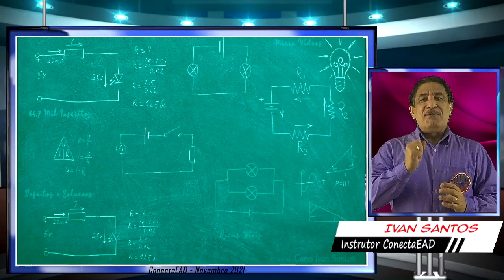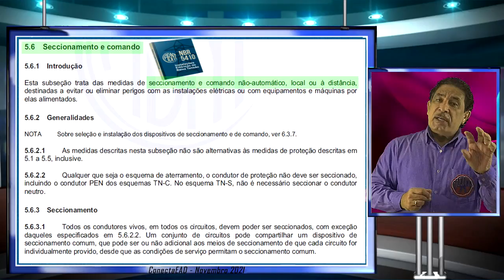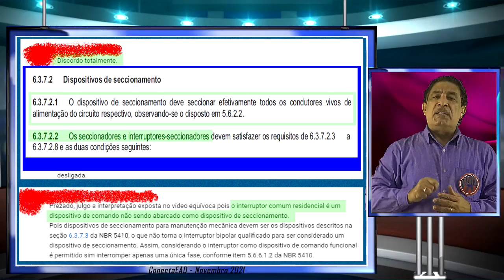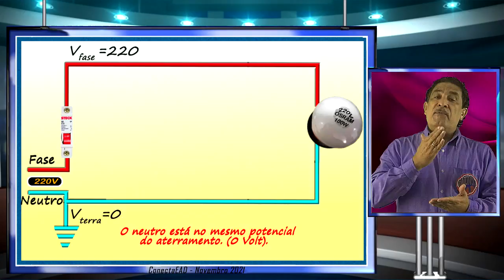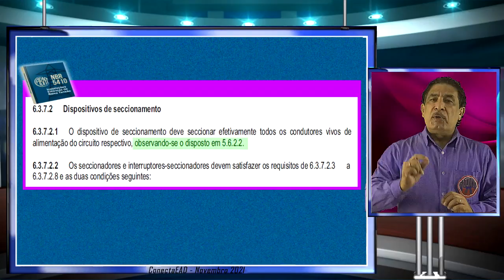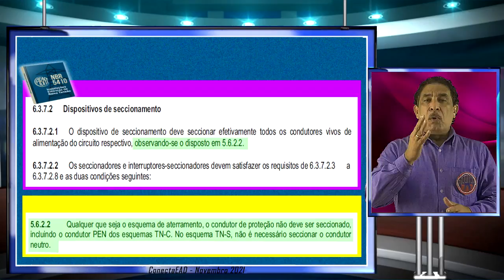VIDEO 07 - NBR 5410 - COMO USAR CORRETAMENTE OS INTERRUPTORES - ConectaEAD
A polêmica da interrupção do fio fase nos interruptores vai acabar quando você visualizar esse vídeo, mostrando passo a passo os itens da NBR-5410, que regulamentam o uso desse equipamento.  Em outros vídeos, que serão disponibilizados na descrição, você terá acesso a informações detalhadas no que diz respeito à segurança, manutenção da sua instalação elétrica e da proteção de pessoas, durante a instalação e utilização do interruptor.
00:00 Abertura
00:52  Vídeos relacionados (Interruptores)
02:50  Itens da NBR-5410 que regulamentam o uso dos interruptores
03:12  Comentários analisados
04:22  Os interruptores- Seccionadores
04:55  Os condutores vivos. O que são?
06:14   Podemos interromper apenas uma fase?
07:53   Interrupção de condutores nos Sistemas de Aterramento
08:26  Encerramento